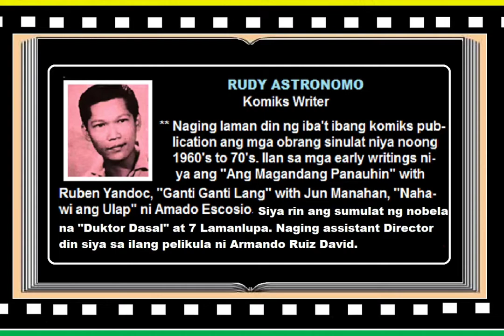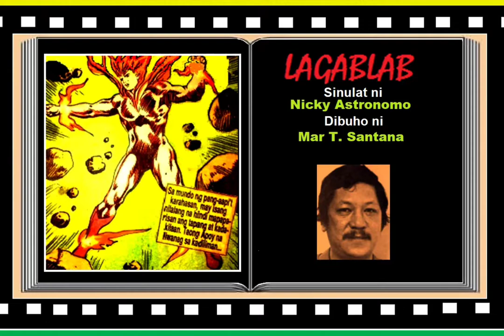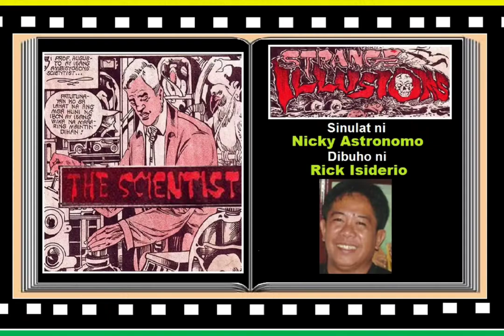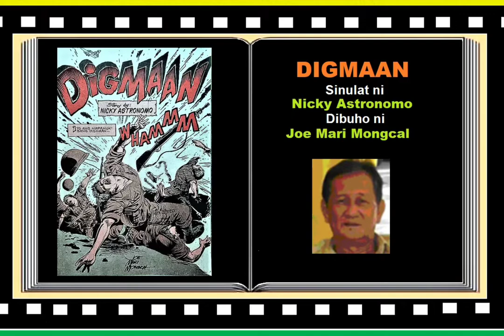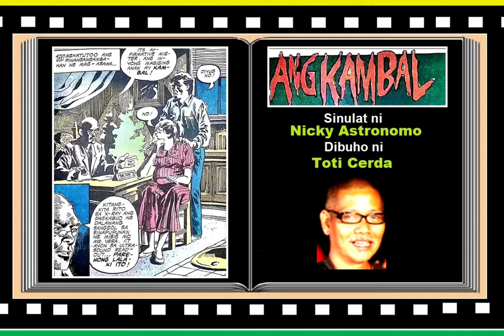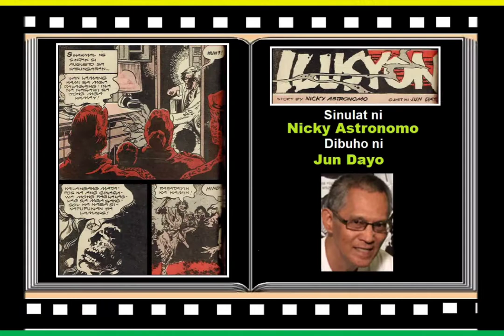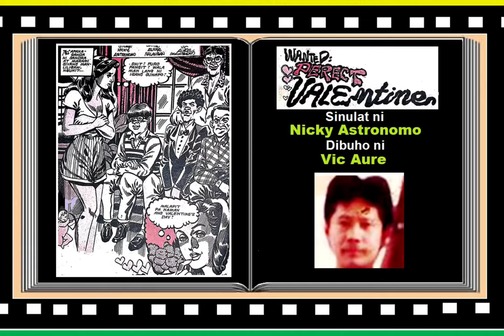NICKY ASTRONOMO, Filipino Komiks Writer-Novelist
Pagbabalik tanaw sa buhay manunulat sa komiks ni  Nick o mas kilala sa pangalang Nicky Astronomo, anak ng mga naging manunulat din sa komiks na sina Rudy at Belen Astronomo at ang kanyang mga sinulat na obra sa komiks.